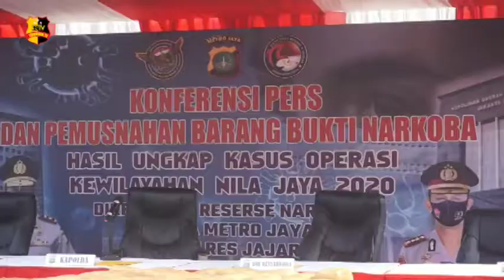POLDA METRO JAYA MUSNAHKAN BARANG BUKTI HASIL UNGKAP KASUS OPERASI NILA JAYA 2020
Ditresnarkoba Polda Metro Jaya bersama dengan Polres Jajaran, melakukan pemusnahan barang bukti Narkoba hasil ungkap kasus operasi kewilayahan Nila Jaya 2020.

Dalam opersi kewilayahan Nila Jaya berhasil di temukan barang bukti berupa Shabu 190kg, Ganja 265kg, Ekstasi 9.300 butir, serta barang bukti lainnya.

Barang bukti akan dihancurkan dengan alat insinerator bersuhu tinggi dan tidak akan menimbulkan efek negatif untuk masyarakat sekitar.

Narkoba jenis ekstasi banyak di temukan di Apartement dan Hotel, para tersangka juga mendapatkan barang tersebut dari Luar Negeri dan akan di edarkan di Indonesia.

Tim Liputan : Ari Tri Wigati dan Nadia Amila

Salam Tribrata.